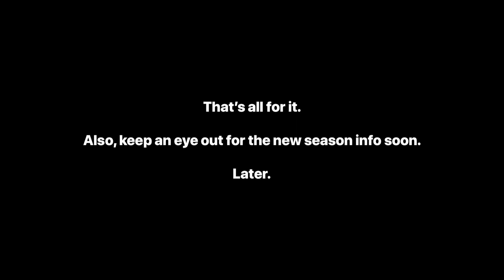[Asphalt 8 (A8)] Thoughts for the Features in this Season | Golden Season | Update 57 | Post-Review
These are my thoughts for overall Asphalt 8: Airborne (A8) Golden Season.

== Note ==
1. This video is made on the go via the Splice app, which you can download on the iOS/iPadOS App Store/Google Play Store. I made this short since I’m outside the house.
2. There's an error in the title of that video which is supposed to be Update 57 and not 56.

Also, this reward link only works on iOS and Android, so sync your progress from other platforms to the said platforms before you click on it.]